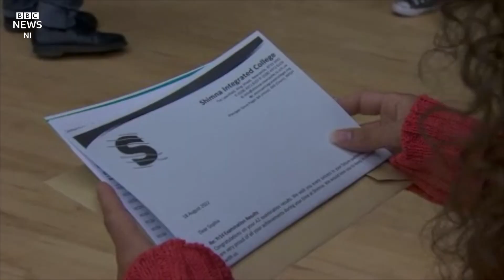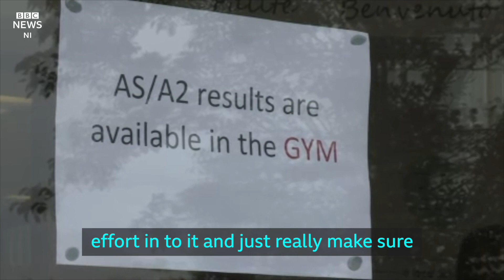A-level results: Northern Ireland students relive results 'rollercoaster'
There has been a fall in the number of A-level entries in Northern Ireland awarded top A* and A grades in 2022 following the return of exams.

But the proportion of top grades is much higher than in 2019, the previous year when results were based on exams.

About 44% of A-level entries have been awarded A* or A grades in 2022, compared to a record 51% in 2021.

When exams were last held in 2019, just over 30% of entries were awarded A* or A grades.

More than 25,000 pupils across Northern Ireland are finding out their A-level and AS-level results on Thursday.

Their grades are based on the first summer exams held for three years.